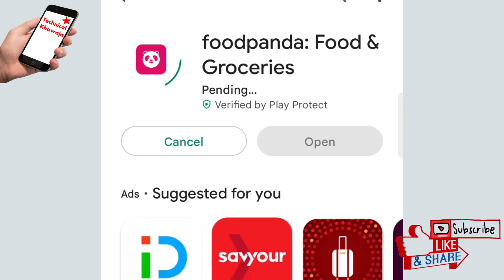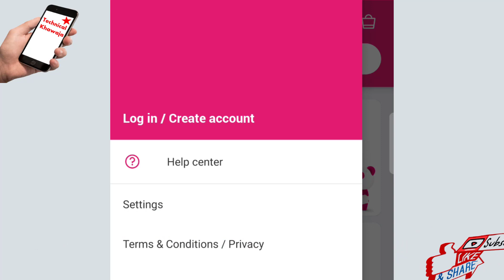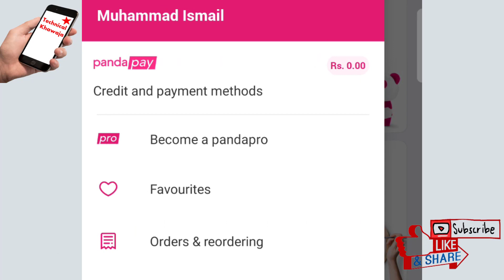How to Register on FoodPanda in 2023 | FoodPanda Account banane ka tarika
Dear Friends

 LIKE VIDEOS
 SHARE VIDEOS

Thanks & Regards
Ismail Khawaja